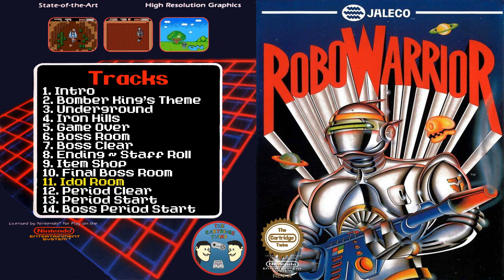Robo Warrior - NES OST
This is the soundtrack for Robo Warrior on the Nintendo Entertainment System.

Tracklist:
0:00 - Intro
0:15 - Bomber King’s Theme
3:14 - Underground
6:14 - Iron Hills
9:14 - Game Over
9:31 - Boss Room
12:31 - Boss Clear
12:36 - Ending ~ Staff Roll
14:26 - Item Shop
17:26 - Final Boss Room
20:26 - Idol Room
23:26 - Period Clear
23:30 - Period Start
23:36 - Boss Period Start

Platform: NES
Genre: Puzzle / Action
Developer: Hudson
Publisher: Jaleco Entertainment
Composer: Takeaki Kunimoto, Daisuke Inoue
Release: December 1988
Also Known As: Bomber King

Because without video games, things do not seem to go as well... [+..••]